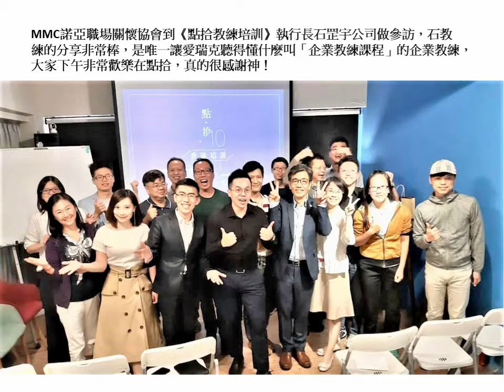2019諾亞職場關懷協會感恩回顧MV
2019諾亞職場關懷協會感恩回顧MV，謝謝大家昔日的給予和關懷，沒有您們就沒有諾亞，因著上帝的恩典，使我們生命有愛、生活有精彩、生意有人幫。

新的一年，諾亞還是小小的做、持續的做、堅定的做、做到人的需要、神的心意李。甚願我們不忘初衷、繼續往前、讓職場福音成為更多人的祝福!Noah